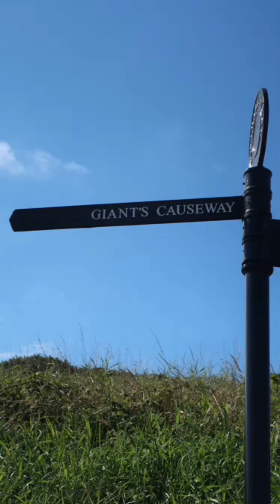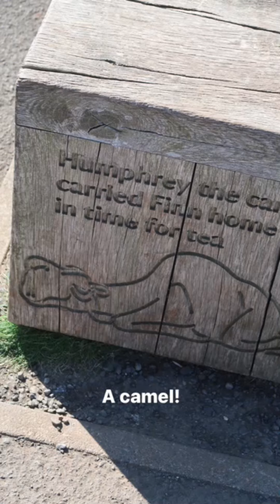Giant’s Causeway, Northern Ireland.